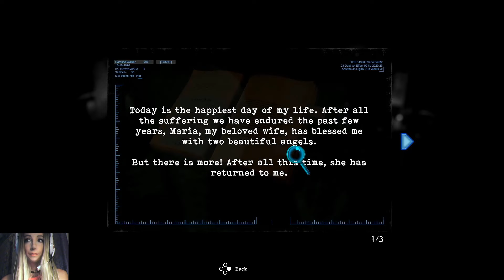Tormented Souls Gameplay Part 1 (PS5) with Commentary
I try Tormented Souls for PS5 !